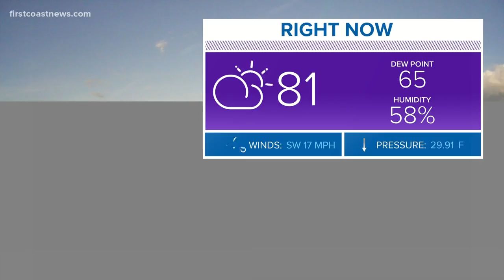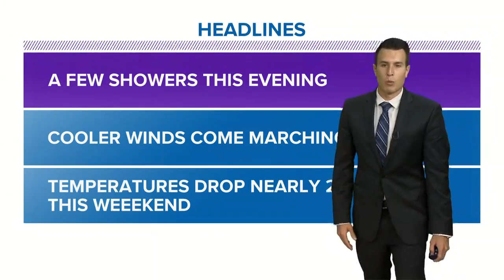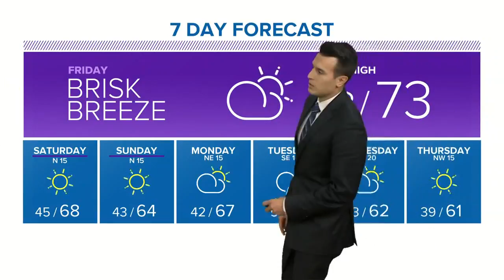Weather Update: 5:30 p.m. on March 1, 2018